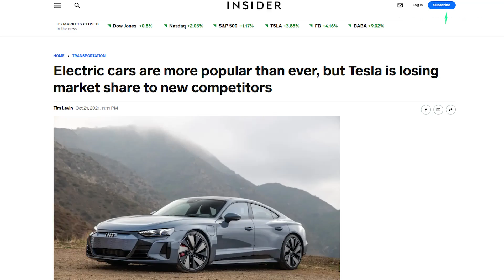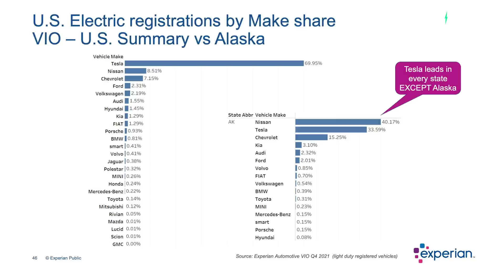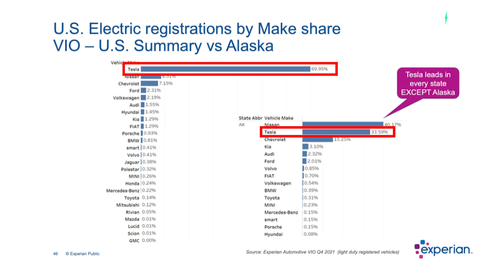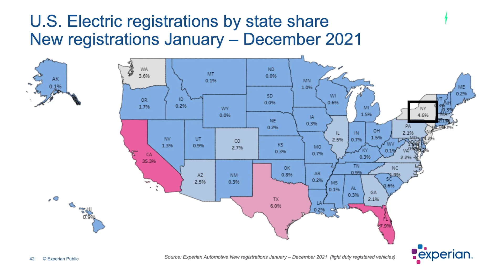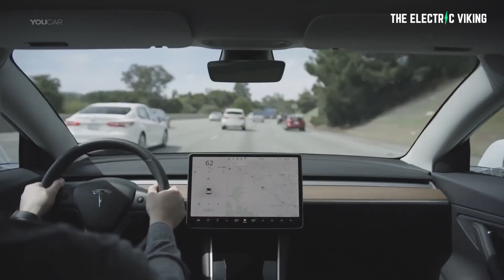New data on Tesla EV sales by US State - Texas?!?